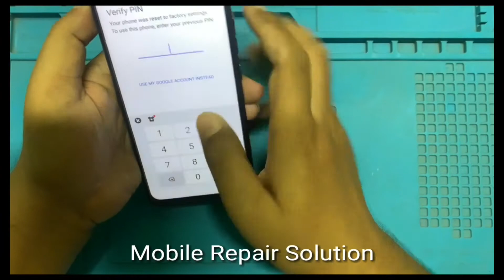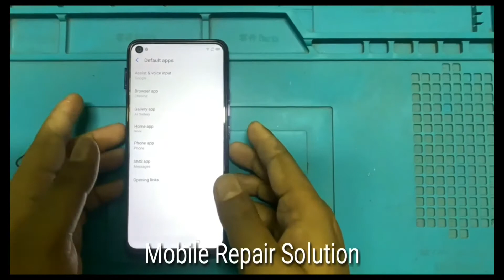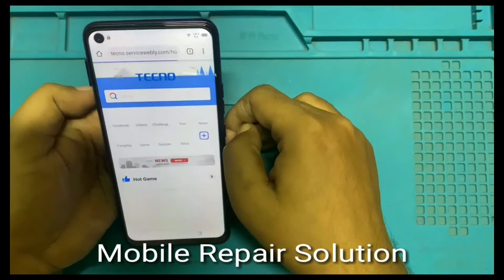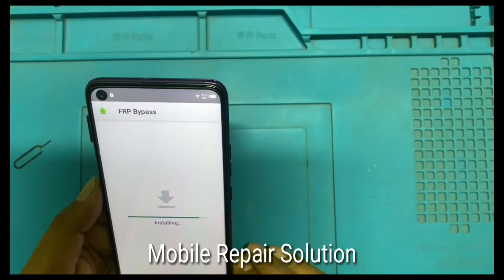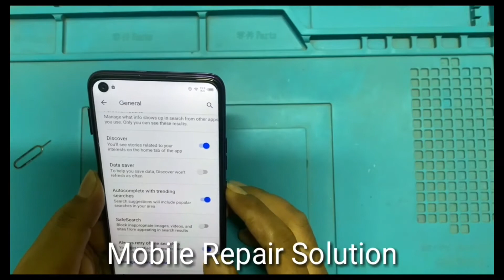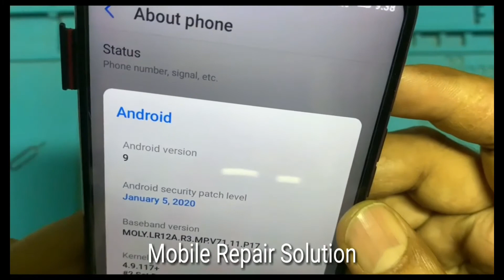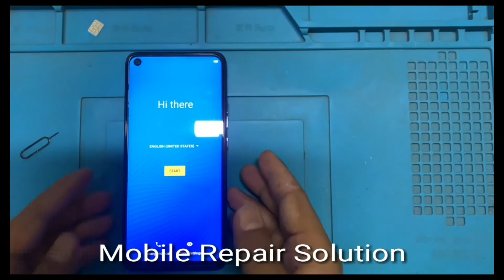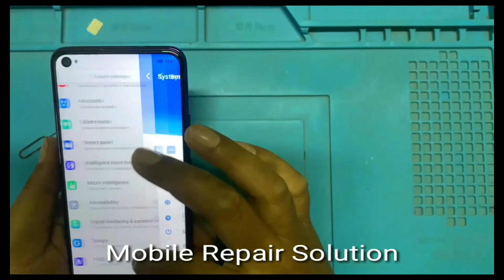Tecno Kc3 Frp Bypass/Tecno Camon 12 Air Frp Bypass /💯% working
Tecno Camon 12 Air Frp Bypass

How to head clean all Epson printer / এই ভিডিও দেখার মাধ্যমে আপনি খুব সহজেই আপনার প্রিন্টারের হেড় পরিষ্কার করে নিতে পারেন ইনশাআল্লাহ,
Nozzle Check Your Printers.

এই ভিডিও টি নতুন টেকনিশিয়ান ভাইদের জন্য অনেক উপকারে আসবে আশা করি সম্পূর্ণ দেখবেন ,